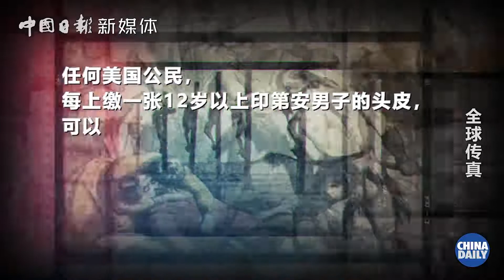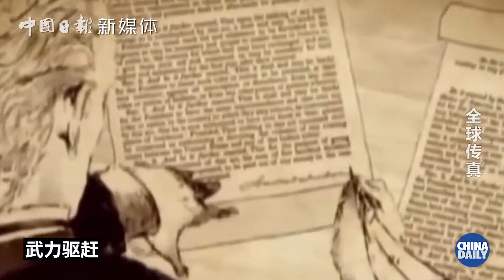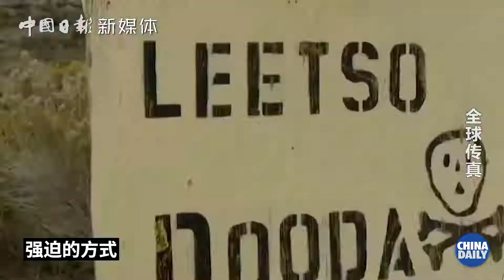美国是怎样灭绝印第安人的